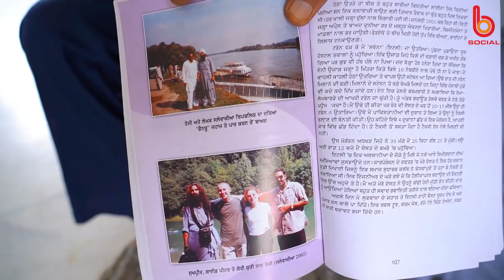DES PUADH l Sukhpreet Singh Canvas Artist l Manjit Singh Rajpura l B Social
Anchor : Manjit Singh Rajpura
Guest : Sukhpreet Singh Canvas Artist
Location : Ludhiana
Cameraman : Harmanpreet Singh, Varinder Singh Mahingu
Editor : Varinder Singh Mahingu
Digital Producer : Gurdeep Grewal
Label : B Social